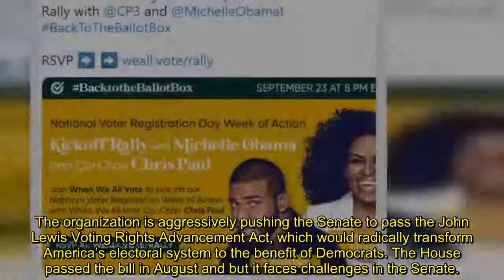Michelle Obama Mobilizing Celebrities Ahead of Midterms to Push Federal Takeover of Elections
Former first lady Michelle Obama is already mobilizing celebrities in preparation for next year’s midterms, recruiting famous faces to push key legislation including the John Lewis Voting Rights Advancement Act, which would federalize elections and cancel voter identification requirements.